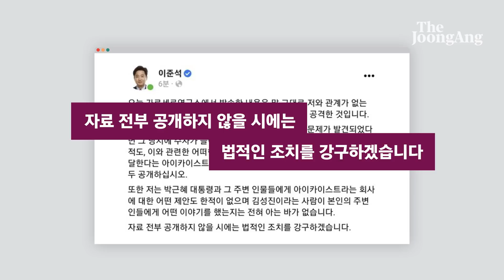가세연 "이준석 성상납 의혹"…이준석 "당황스럽다, 큰 문제 안될것"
이준석 국민의힘 대표가 자신에 대한 성상납 의혹을 제기한 유튜브 채널 ‘가로세로연구소(가세연)’에 대해 “허위사실에 강하게 대응을 할 것”이라고 밝혔다.

이 대표는 28일 오전 BBS 라디오 ‘박경수의 아침저널’과의 인터뷰에서 “찔끔찔끔 순차적으로 할 것이 아니라 자료를 다 모으고, 사실관계를 확인 중에 있다”며 이같이 밝혔다.

전날 가세연은 박근혜 정부 시절 ‘창조경제’ 기업으로 꼽힌 ICT(정보통신기술) 업체 아이카이스트의 김성진 대표에 대한 수사기록 등을 근거로 이 대표에 대한 성상납 의혹을 제기했다. 이에 이 대표는 자신의 소셜네트워크서비스(SNS)에서 “자료 전부를 공개하지 않을 시 법적 조치를 강구하겠다”고 대응했다.

이 대표는 이날 인터뷰에서 “당 대표직을 수행하다 보면 이런저런 공격도 많이 받게 돼 있는데 사실관계에 따라 대처하면 될 것”이라며 “큰 문제는 안 될 거라고 본다”고 말했다.